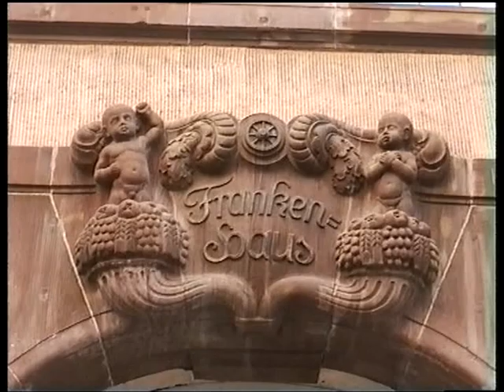HELMUT LOTTI, hECTOR iSLAS & cHUChUCA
helmut lotti, hector islas & chuchuca juntos en Alemania para un show de TV. Màs tarde se apareciò Julio Iglesias y canto con ellos...